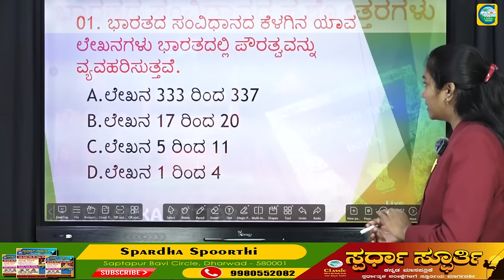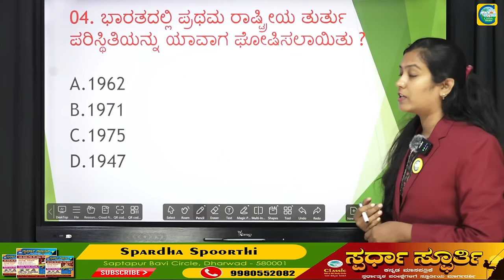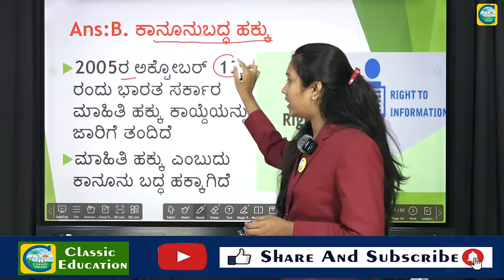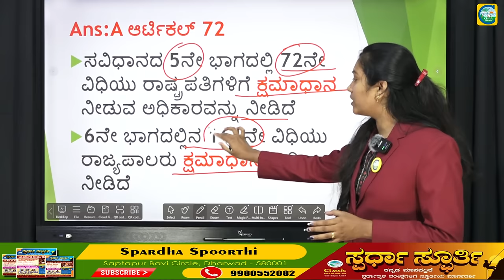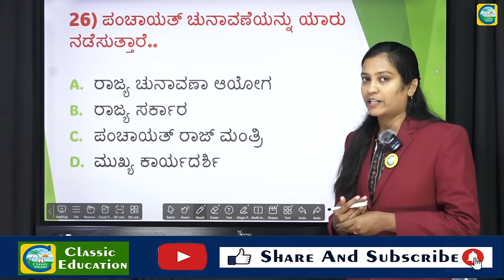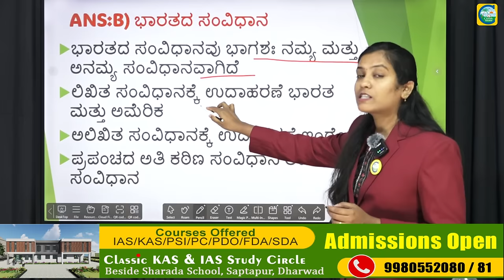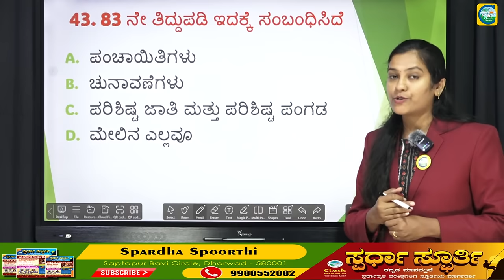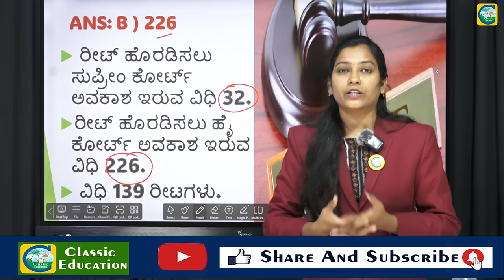ಭಾರತದ ಸಂವಿಧಾನದ ಸ್ಥೂಲನೋಟ|| Priyanka Pattar